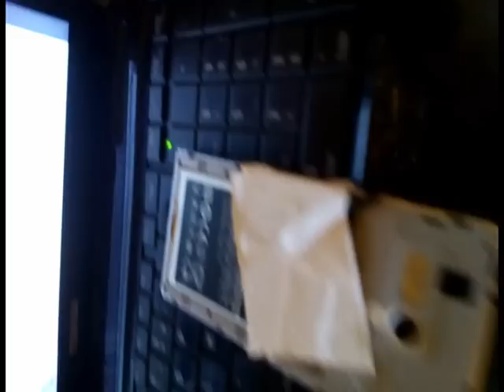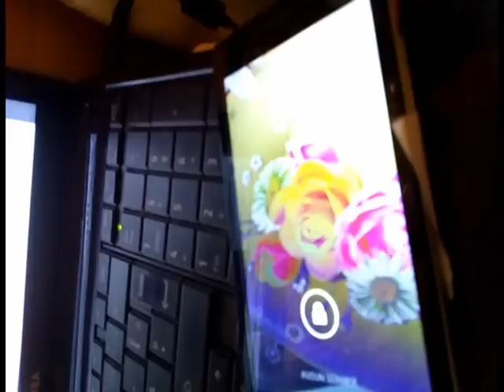Votre téléphone ne se charge plus ? sauver le smartphone , comment sauver mon smartphone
merci !

как зарядить батарейку поломоного смартфона
как зарядить батарейку сломанного смартфона
Comment allumer un téléphone qui ne Fonctionne plus